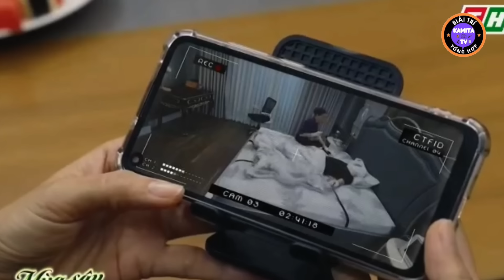MÙA SẬY TRỔ BÔNG - TẬP 25: VŨ ĐỐI ĐẦU MẸ CON BÀ THANH TRONG KẾ HOẠCH GIẢI CỨU DUY BẢO KHỎI ĐỊA NGỤC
🌾 Sự xấu xa, gian manh sẽ phải trả giá đắt và những điều tốt đẹp chỉ có thể đến với một trái tim lương thiện. Đó là thông điệp mà bộ phim “Mùa sậy trổ bông” muốn gửi gắm đến người xem.
✨ Hấp dẫn với câu chuyện đời nhiều nút thắt, mãn nhãn cùng bức tranh thấm đượm tình quê. Phim truyện Việt Nam “Mùa sậy trổ bông” với sự tham gia của dàn diễn viên quen thuộc: NSƯT Tuyết Thu, Mai Sơn Lâm, Thân Thúy Hà, Thanh Thức, Thanh Duy, Lê Hạ Anh…